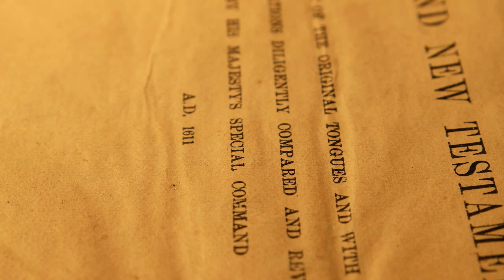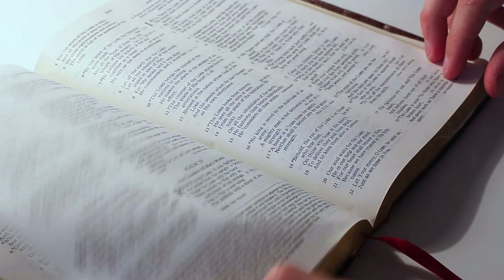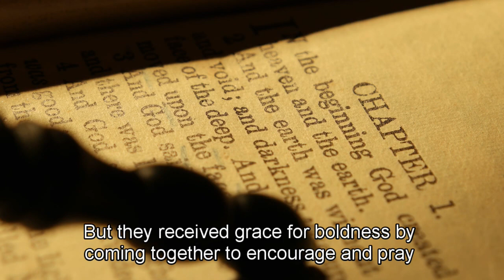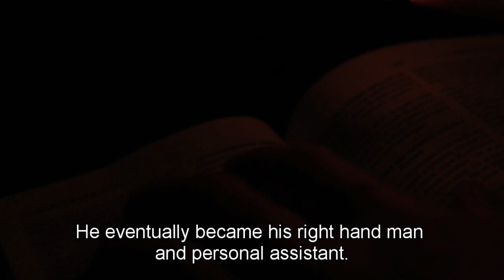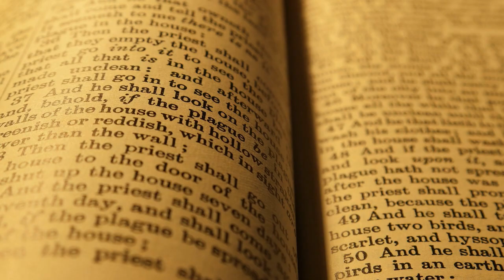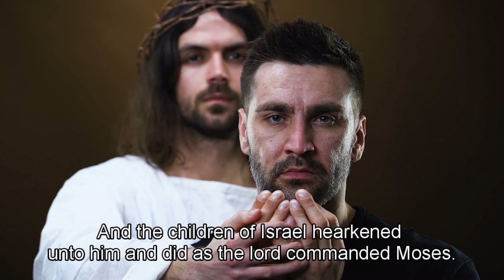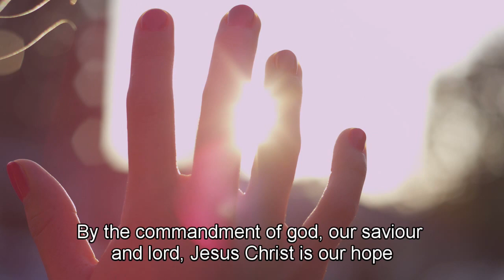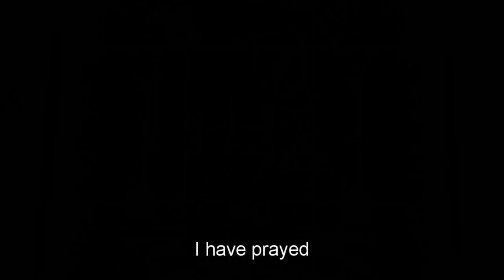It Is Not Good For Man To Be Alone What Did God Mean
The statement "It is not good for man to be alone" is found in the book of Genesis in the Bible, specifically in Genesis 2:18. Let's explore the context and meaning of this significant declaration:

**1. Creation of Adam:
In Genesis 2, the narrative zooms in on the creation of Adam, the first man. God forms Adam from the dust of the ground and breathes the breath of life into him, making him a living being.

**2. Garden of Eden:
God places Adam in the Garden of Eden, a paradise where he enjoys a unique relationship with God. However, amidst the beauty and perfection of the garden, God observes that something is lacking.

**3. Not Good to Be Alone:
God's assessment that "it is not good for man to be alone" underscores the relational nature of human beings. Despite Adam's communion with God, there's a recognition that he needs a human companion—a counterpart.

"Then the Lord God said, 'It is not good that the man should be alone; I will make him a helper fit for him.'" (Genesis 2:18, ESV)

**4. Creation of Eve:
In response to the recognition of Adam's aloneness, God creates Eve, the first woman, to be a suitable and complementary partner for Adam. This marks the establishment of the first human relationship and the institution of marriage.

"So the Lord God caused a deep sleep to fall upon the man, and while he slept took one of his ribs and closed up its place with flesh. And the rib that the Lord God had taken from the man he made into a woman and brought her to the man." (Genesis 2:21-22, ESV)

**5. Companionship and Unity:
The creation of Eve fulfills the need for companionship, highlighting the importance of unity and partnership in human relationships. Together, Adam and Eve form the foundational unit of family and society.

"Therefore a man shall leave his father and his mother and hold fast to his wife, and they shall become one flesh." (Genesis 2:24, ESV)

**6. Symbolic of Christ and the Church:
In the New Testament, the relationship between Christ and the Church is likened to the union between husband and wife. This reinforces the profound significance of companionship and unity in the divine design.

"Therefore a man shall leave his father and mother and hold fast to his wife, and the two shall become one flesh. This mystery is profound, and I am saying that it refers to Christ and the church." (Ephesians 5:31-32, ESV)

In summary, the declaration "It is not good for man to be alone" underscores the relational nature of humanity and the divine intention for companionship. It led to the creation of Eve, emphasizing the importance of unity, partnership, and the establishment of the foundational institution of marriage. This foundational concept has far-reaching implications for human relationships and the broader understanding of God's design for community and connection.